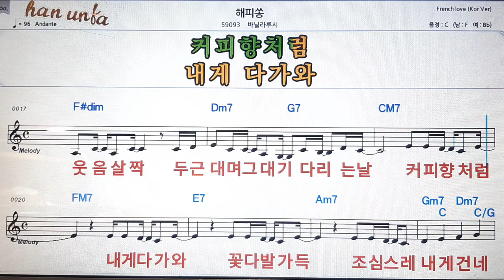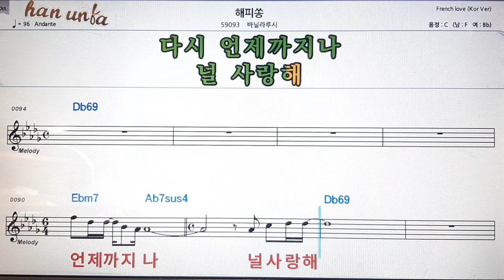해피송/바닐라루시💕Karaoke*Sheet Music*Chord*MR💋노래방 반주*기타 코드 악보*가라오케